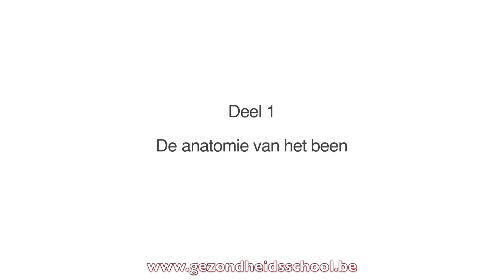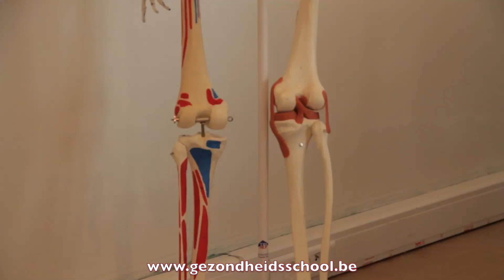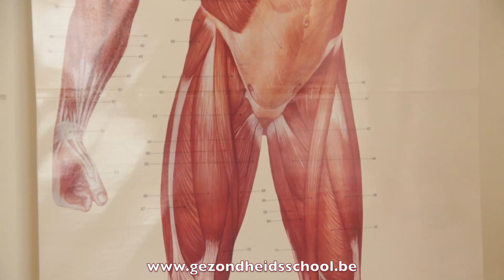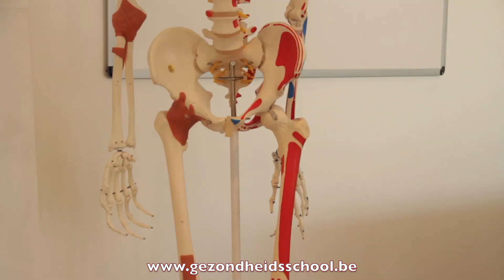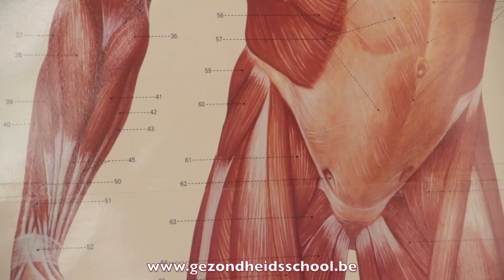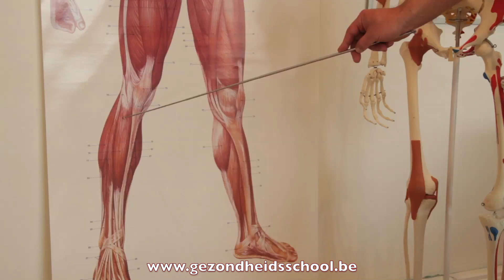Starten als zelfstandige massagetherapeut? Eerste halte: de topopleiding aan de schoonheidsschool!!